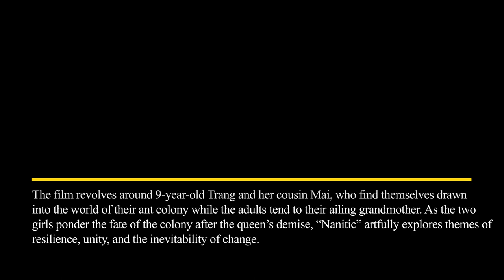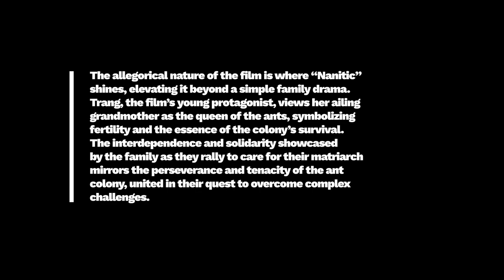Film Review: NANITIC (short film, 2022), CAROL NGUYEN – ZiZ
FILM REVIEW:
NANITIC (SHORT FILM, 2023), CAROL NGUYEN